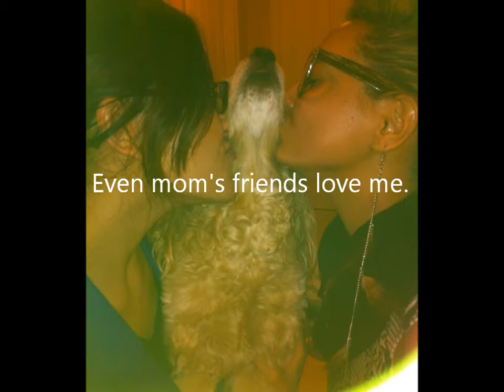Milo's Story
In Loving Memory of my fat baby, Milo. We miss you.
Song - Clocks by Coldplay